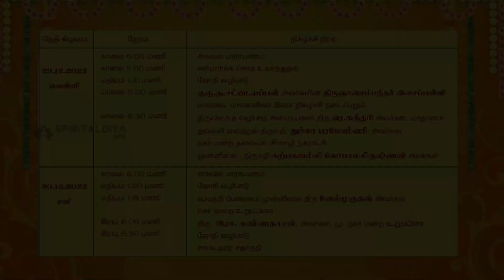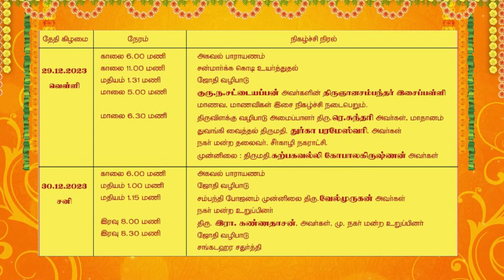தமிழக மாதர்கள் சன்மார்க்க சங்கம், 70வது ஆண்டு விழா, தென்பாதி - சீர்காழி.